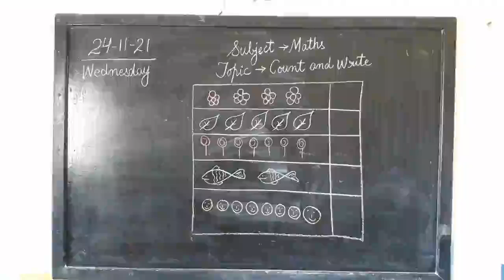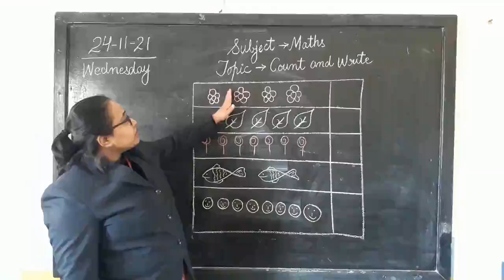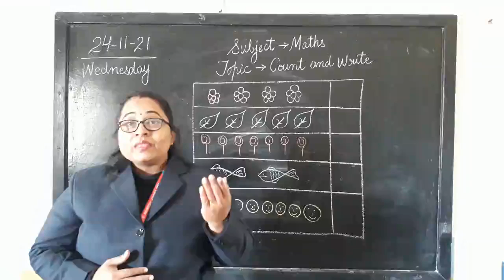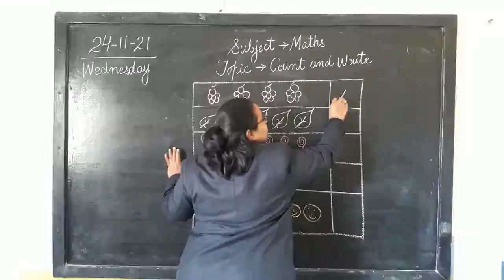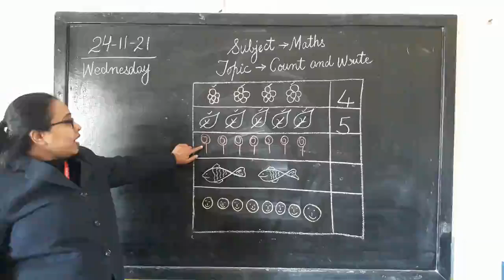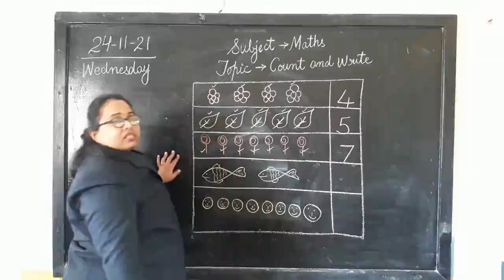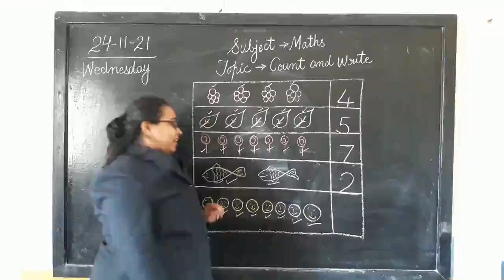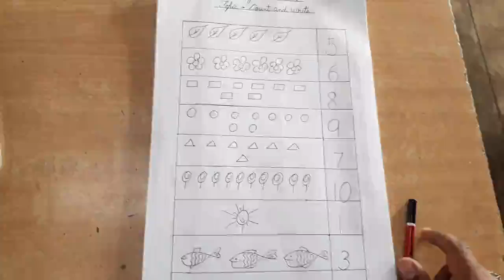24 11 2021 Maths Count and write Nursery Vani